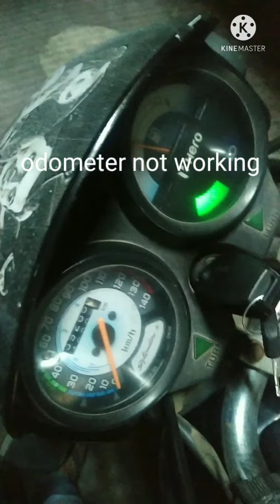splendor || splendor odometer wire changing